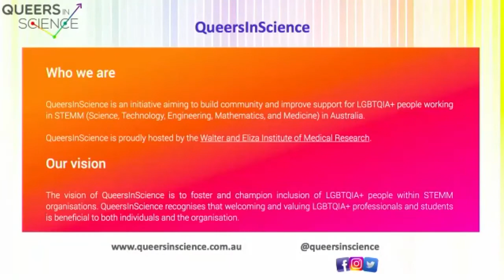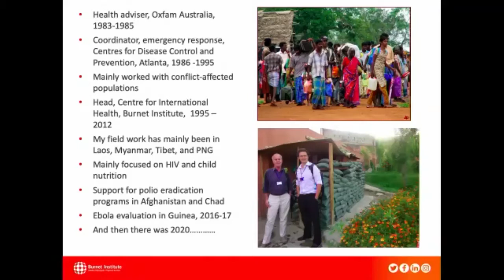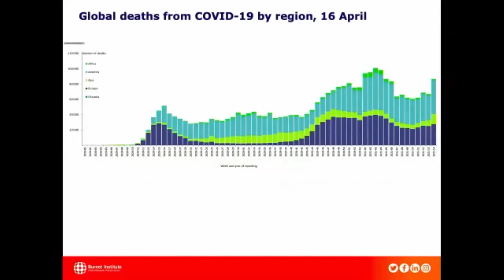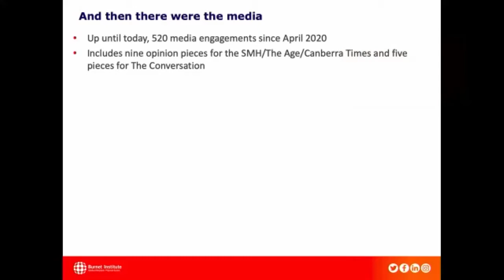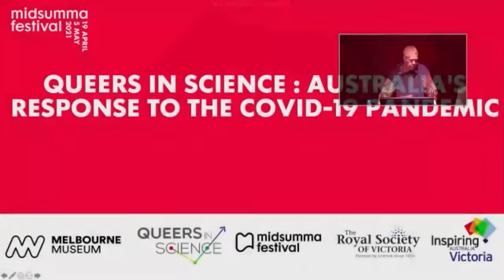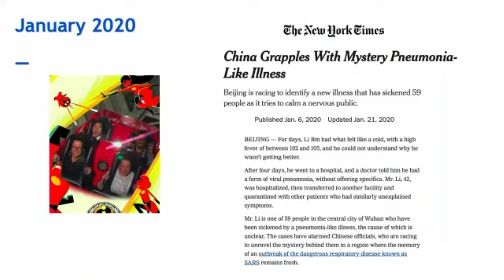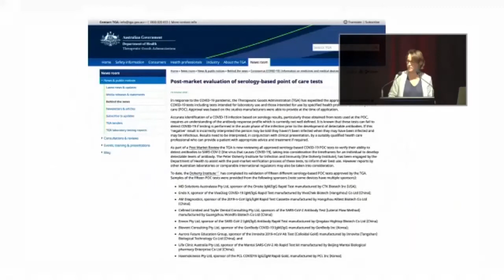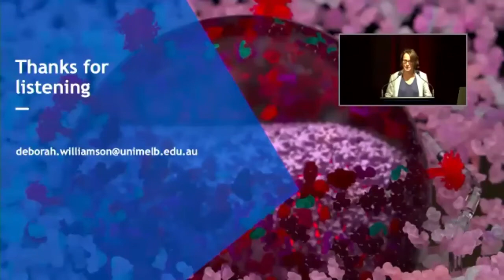Australia’s response to the COVID-19 pandemic | Midsumma 2021 Lecture Series by QueersInScience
As part of the 2021 Midsumma Festival, QueersInScience presented a two-part lecture series displaying the amazing work of queer scientists in Australia.

This video is the first lecture of this series which covered Australia’s response to the COVID-19 pandemic:
Talk 1: “A Retirement Postponed by a Virus” by Professor Michael J Toole
Adjunct Professor, School of Public Health, Monash University, Melbourne, Australia
Burnet Institute, Melbourne, Australia

Talk 2: “Australia’s response to the COVID-19 pandemic” by Professor Deborah Williamson
Doherty Institute / Royal Melbourne Hospital / Melbourne University, Melbourne, Australia
Director of Microbiology, Lab Head, Dame Kate Campbell Fellow

--Timestamps--
00:00 Introduction and QueersInScience
05:11 Talk 1 Professor Michael J Toole
28:25 Talk 2 Professor Deborah Williamson
46:25 Panel Discussion
01:04:41 Wrap up and Royal Society of Victoria